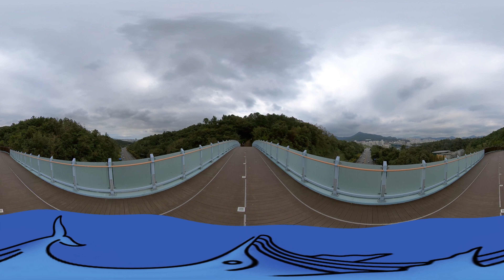[360 동영상 VR] 도심속 걷기좋은 산길 - 울산 솔마루길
울산 솔마루길